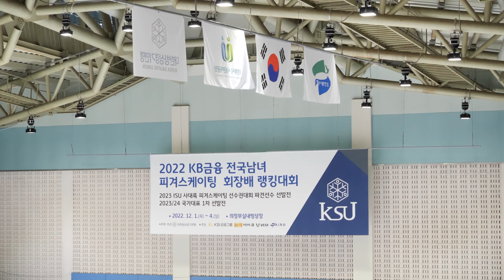이재근 Jaekeun LEE (Jae-Keun)ㅣ남자 1그룹 Senior Men - FS 04ㅣ2022-12-04 피겨 랭킹대회ㅣ도장중학교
대회 4일차 1그룹 (= 시니어) 프리스케이팅 | Day 4.

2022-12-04 KB 금융 전국남녀 피겨스케이팅 회장배 랭킹대회 및 2022 피겨스케이팅 국가대표 1차 선발전 | 대회 4일차
(Sep. 04) 2022 Day 4. | (Sep. 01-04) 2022 KB-Star Bank KSU President Cup Ranking Competition 2022

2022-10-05 대회 공지 1. 피겨스케이팅 국가대표 선발전 일정 관련 안내

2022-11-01 대회 공지 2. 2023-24시즌 피겨 대표 및 우수선수 선발기준 공지

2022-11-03 대회 공지 3. 2022 전국남녀 피겨스케이팅 회장배 랭킹대회 공고(시간할애 문서 추가)

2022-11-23 대회 공지 4. 2022 전국남녀 피겨스케이팅 회장배 랭킹대회 경기일정 및 스타팅오더(수정)

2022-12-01 대회 공지 5ㅣ2022 전국남녀 피겨스케이팅 회장배 랭킹대회 제1일 경기결과

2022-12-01 대회 공지 6ㅣ2022 전국남녀 피겨스케이팅 회장배 랭킹대회 경기일정 및 스타팅오더(2일차) |

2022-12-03 대회 공지 7ㅣ2022 전국남녀 피겨스케이팅 회장배 랭킹대회 제2일 경기결과

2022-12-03 대회 공지 8ㅣ2022 전국남녀 피겨스케이팅 회장배 랭킹대회 경기일정 및 스타팅오더(4일차)

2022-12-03 대회 공지 9ㅣ2022 전국남녀 피겨스케이팅 회장배 랭킹대회 제3일 경기결과

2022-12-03 대회 공지 10ㅣ2022 전국남녀 피겨스케이팅 회장배 랭킹대회 주차 관련 공지사항

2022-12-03 대회 공지 11ㅣ2022 전국남녀 피겨스케이팅 회장배 랭킹대회 제4일 경기결과